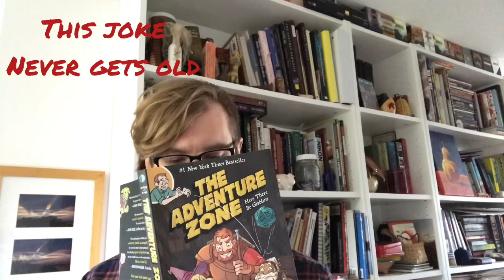Solutions and strengths